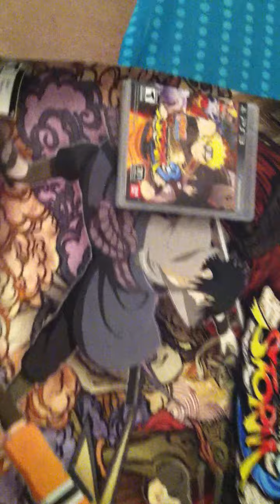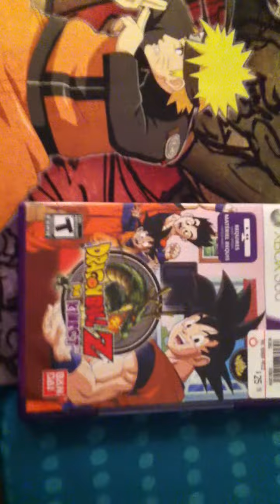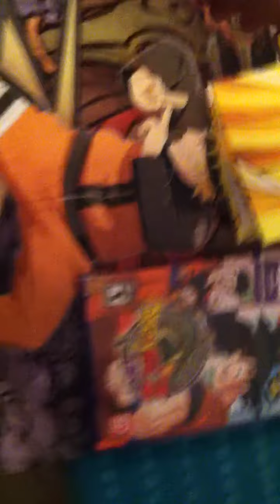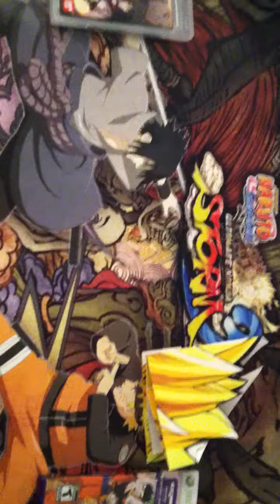Naruto ultimate ninja storm 3!